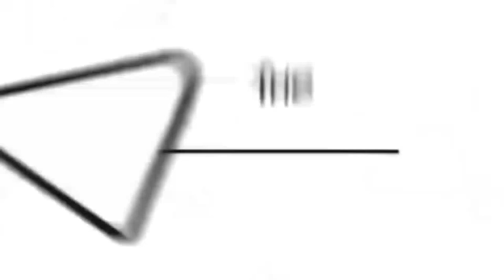10 лютого 2023 р.